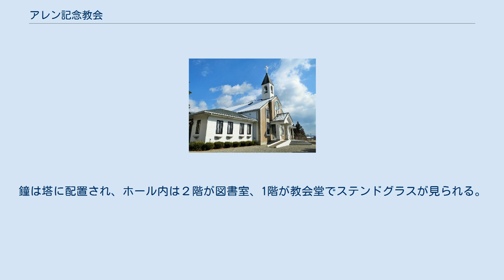アレン記念教会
アレン記念教会（アレンきねんきょうかい）は、岩手県久慈市に所在するキリスト教の教会。
教派はバプテスト教会 (日本バプテスト同盟)。
宣教師であるタマシン・アレンによって設立された。
正式名称は「バプテスト久慈教会」。
 1915年 (大正4年)、アメリカ合衆国インディアナ州フランクリンからアレンは来日した。
昭和初期、三陸津波によって甚大な被害を受けた三陸沿岸部を慰問し、日本赤十字社の協力を得て保健活動を行った。
1938年 (昭和13年) には久慈幼稚園を開設。
日中戦争や太平洋戦争の激化する中で1944年に教会を設立するものの、本国に強制送還させられた。
1947年の再来日後には岩手県立久慈高等学校で英語教師となり、1952年には、ほまれ学園を設立。
幼・小・中の一貫した体制がとられ、1970年にはアレン国際短期大学を設立。
初代学長となったものの、現在は廃校となっている。
1996年には現在の教会堂が設立された。
アレンの教え子である矢幅クニ・武司夫妻や弟・光三らは当教会の牧師となった。
 当教会の鐘は1924年にセントルイスで鋳造され、カンザス州の教会で使用されていたが、1999年に久慈・フランクリン両市の友好を記念して送られた。
鐘は塔に配置され、ホール内は２階が図書室、1階が教会堂でステンドグラスが見られる。
 岩手県久慈市長内町9-80-2地図 アレン記念教会 – きてきて久慈市